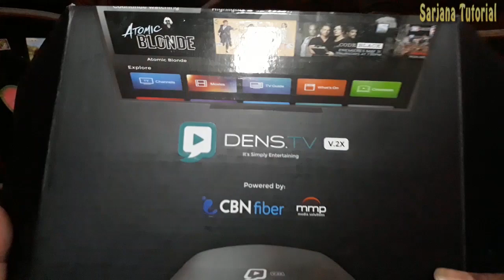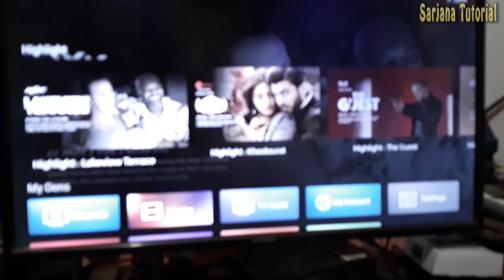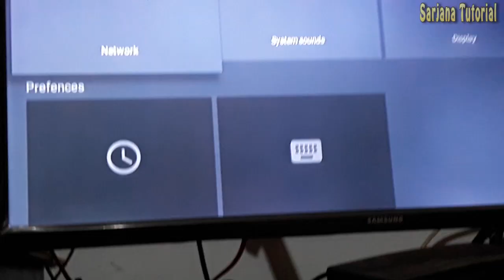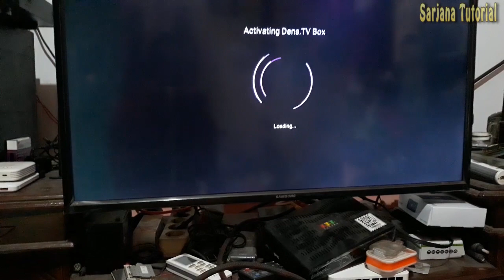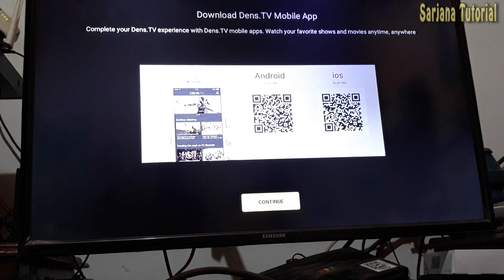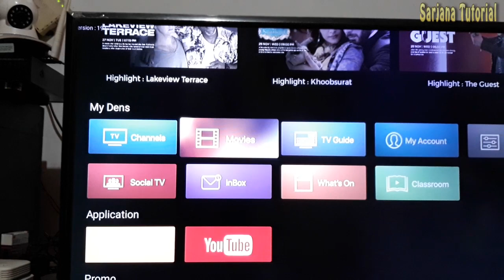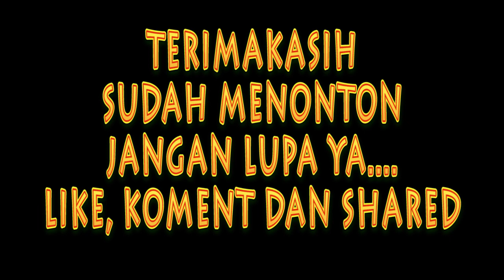STB TERBARU IPTV DENSTV DARI PAKET INTERNET DAN TV CBN KUALITAS TERBAIK DAN TERMURAH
STB TERBARU DENSTV DARI PAKET INTERNET DAN TV CBN KUALITAS TERBAIK DAN TERMURAH